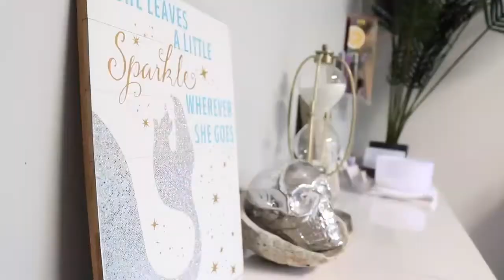The nail cove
Pleasanton , CA - @stefykayynails @the_nail_cove